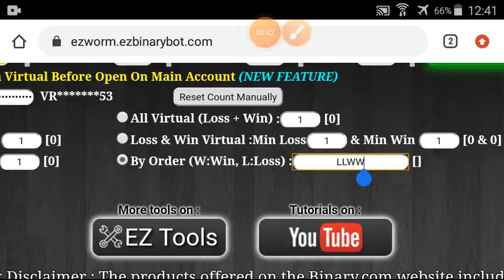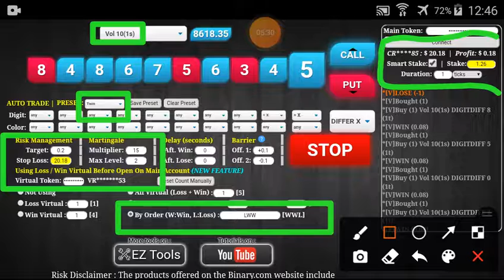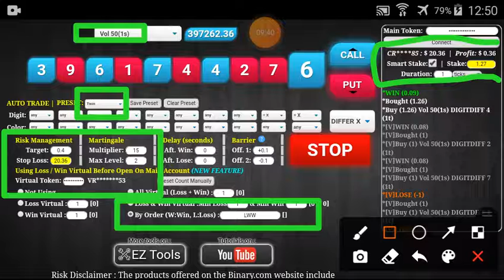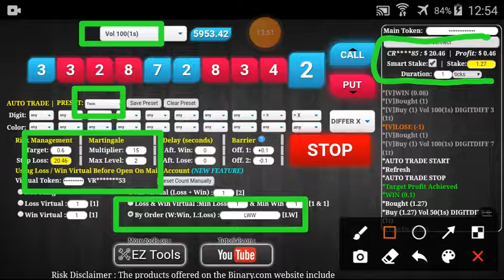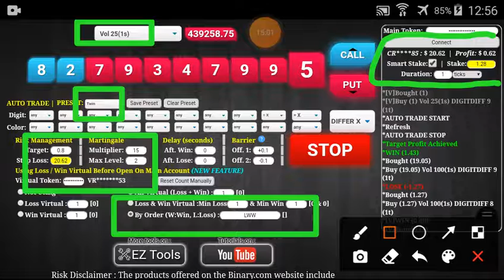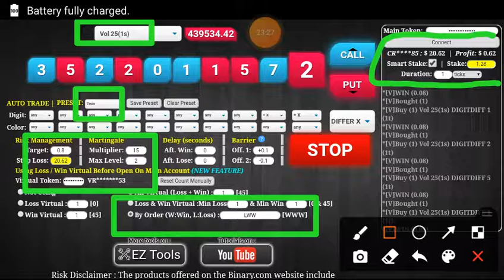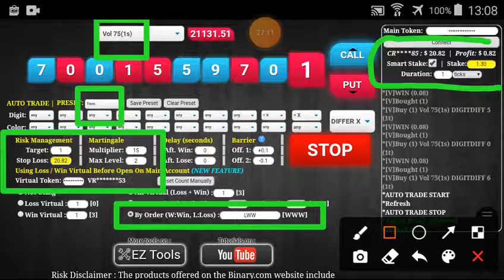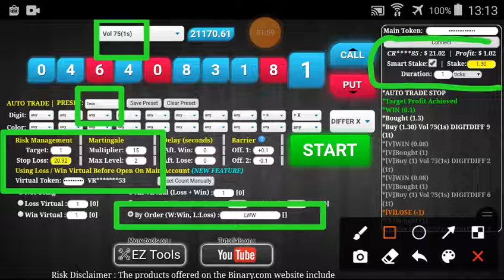Zone#2/9 Part#1/20 $21.02 Done $10 to $3200 free bot binary.com deriv profit consistent digit differ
*** $10 to $3200 start 8 Jan '21 ***

*** TOOLS ***
I use EZWORM in this video series :

Total 165 parts :

20 parts x $0.5 = $10

20 parts x $1 = $20

20 parts x $2 = $40

5 parts x $4 = $20

20 parts x $5 = $100

20 parts x $10 = $200

20 parts x $20 = $400

20 parts x $40 = $800

20 parts x $80 = $1600

I will always change market regularly every 1% profit. It means :
Zone#1 : every $0.1 profit, change market.
Zone#2 : every $0.2 profit, change market.
Zone#3 : every $0.4 profit, change market.
Zone#4 : every $0.8 profit, change market.
Zone#5 : every $1.0 profit, change market.
Zone#6 : every $2.0 profit, change market.
Zone#7 : every $4.0 profit, change market.
Zone#8 : every $8.0 profit, change market.
Zone#9 : every $16.0 profit, change market.

Contract : Digit Differ
Marti Multiplier : 15
Marti Max Level : 2

!!! ATTENTION & WARNING !!!

GOOD LUCK.

Facebook : Pembuatan Robot Binary & Deriv